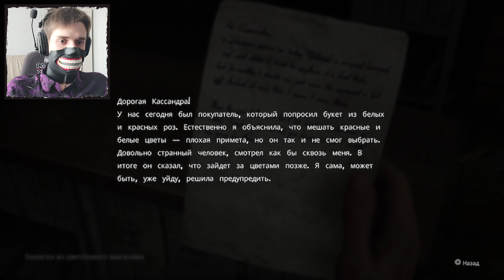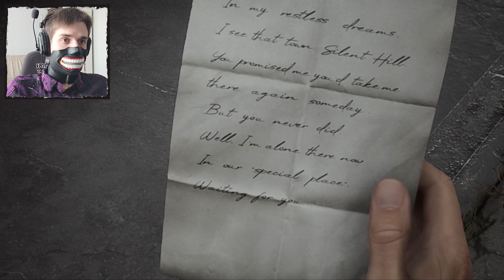ЗДЕСЬ ЧТО-ТО НЕ ТАК! SILENT HILL 2 REMAKE - Прохождение #1